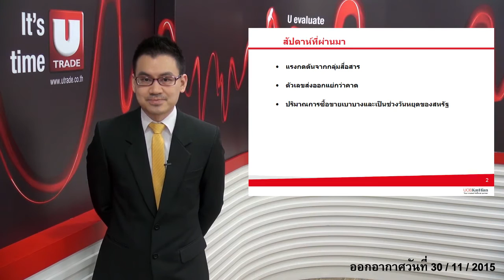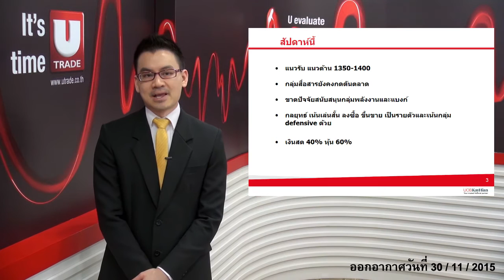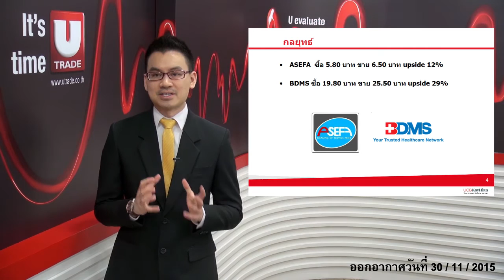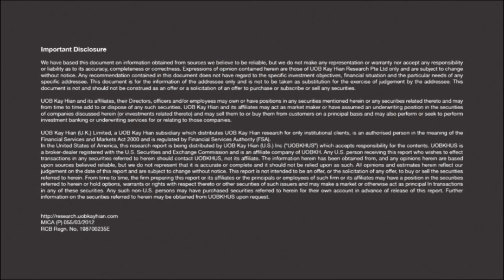SMART MOVE #72 (30-11-2015)